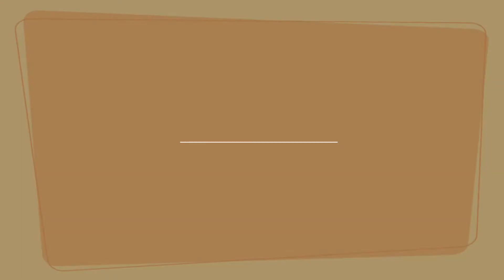Why Cigars: Reasons To Enjoy A Cigar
In this video, we have cigar talk with The Gentleman's Flavor Cigar Guru Taylor Matthew, as he effortlessly answers the question, 'why cigars'? Situated in a comfortable cigar lounge, Taylor offers simple cigar education on how to enjoy a fine, hand rolled cigar. These cigar basics are:

- A CIGAR IS RELAXING:
Taylor urges you to 'hit the pause button'. Enjoy a cigar at home, in a cigar lounge, at a cigar club; stop what you're doing, put away your cell phone and live 'in the moment' while enjoying a fine cigar.
- A CIGAR IS ALL NATURAL
Cigars are truly all-natural, organic and artisanal. Tobacco is the sole ingredient in a proper, hand made cigar, and the most common way they're made has barely changed in over 100 years.
- A CIGAR IS PERSONAL
The enjoyment of a cigar differs from one person to the next. These are the true cigar facts. There is no one greatest cigar in the world, the best cigar is the one that gives YOU true enjoyment. Don't worry about what a cigar guide may say in terms of cigar ratings.
- THEY PAIR WELL
Cigars pair exceptionally well as: cigar and whiskey, cigar and rum, cigar and wine, cigar and beer, cigar and cocktails - there is no wrong answer, it all comes down to what you enjoy.
- A CIGAR IS A SOCIAL EXPERIENCE
Put on some good music and enjoy a premium cigar with some good people. It's as simple as that.

In addition to this, Taylor outlines our other videos will show you how to proper cutting a cigar, lighting a cigar, smoking a cigar and storing a cigar in your cigar humidor.